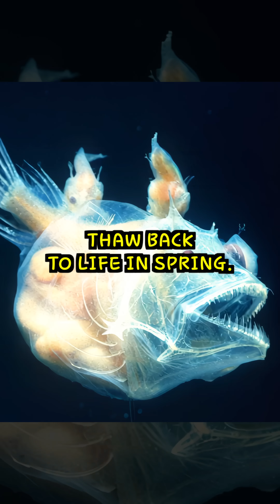Top 10 Bizarre Animal Adaptations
Dive into the captivating world of wildlife with our latest video, "Top 10 Bizarre Animal Adaptations!" 🦎✨ Discover the astonishing survival strategies of creatures like the immortal jellyfish, which can cheat death, and the axolotl, famed for its incredible limb regeneration. From the pistol shrimp's incredible sonic blast to the sea cucumber's remarkable self-evisceration, these adaptations will blow your mind! Learn how the hairy frog breaks its bones for defense and how deep-sea anglerfish engage in bizarre mating rituals. Join us for a thrilling exploration of nature’s creativity and resilience!